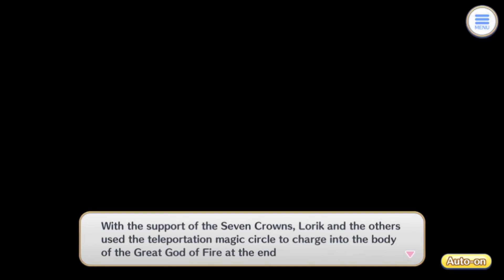Princess Connect Re:Dive - Main Story Part 2 Ch 16 "END WORLD" Ep. 1 to 6 MTL Story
Princess Connect Re:Dive second main story arc continues!
The final battle is here, the fate of Astrum and the trapped players arrives at it's climax as Eris drops her every hope for the current loop and tries to force a new one by destroying Landosol and the world whole.
As Karyl tries to impede the advance of the god of flame, Kaiser Insight returns freed by Misora. Between duty and family, Karyl convinces her former master to find a common ground with his colleagues, the Seven Crowns, to halt the advance of the end.
Every girl in Landosol assembles at the Gourmet Guild, the time for the final battle is finally here. It's time to logout.

This is the main story of the game Princess Connect Re:Dive. Due to the story content of this video, commentary isn't necessary or relevant, hope you enjoy my editing!

Chapters:
00:00 Intro
00:11 Episode 1: "Your Majesty"
14:09 Episode 2: Cooperation, Seven Crowns
31:48 Episode 3: Operation to Retake the Sol Orbs
46:25 Episode 4: Oath of the Evening Banquet
01:00:23 Episode 5: Into the Depths of the Giant God
01:31:44 Episode 6: And the Bell of the Decisive Battle Rings